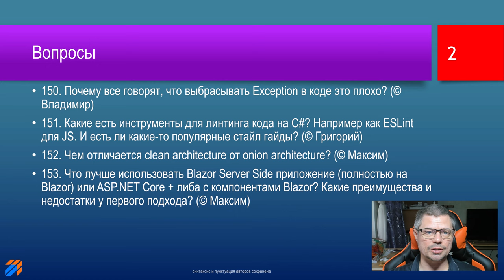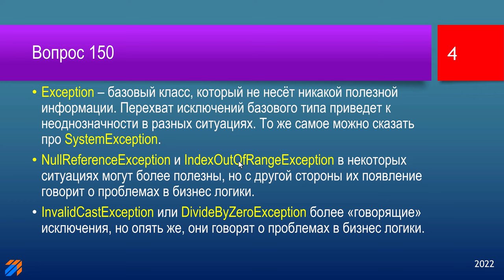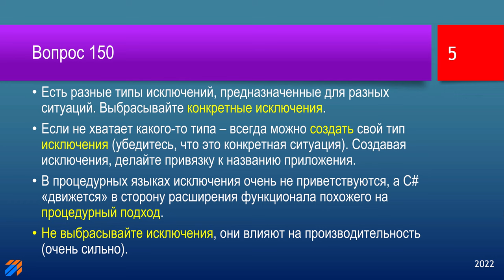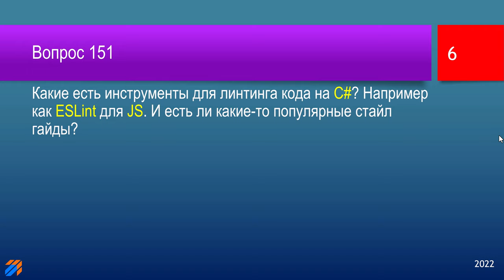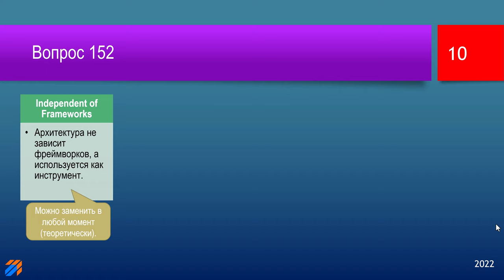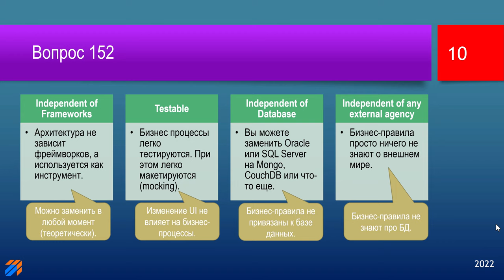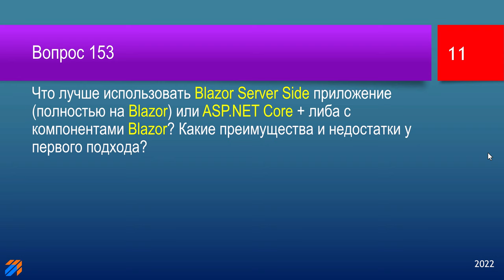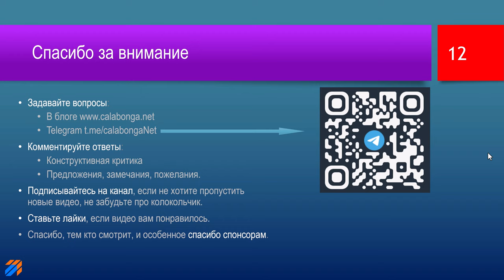FAQ 34 по программированию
Ключевые моменты

В этом видео будут даны ответы на следующие вопросы:

00:00 | Заставка и вступление
01:15 | 150. Почему все говорят, что выбрасывать Exception в коде это плохо? (© Владимир)
10:00 | 151. Какие есть инструменты для линтинга кода на C#? Например как ESLint для JS. И есть ли какие-то популярные стайл гайды?
12:20 | 152. Чем отличается clean architecture от onion?
15:55 | 153. Что лучше использовать Blazor Server Side приложение (полностью на Blazor) или ASP.NET Core + либа с компонентами Blazor? Какие преимущества и недостатки у первого подхода?